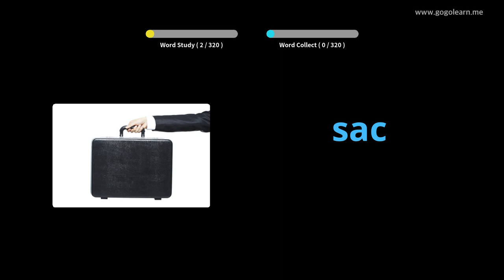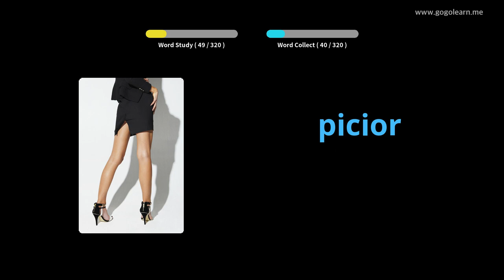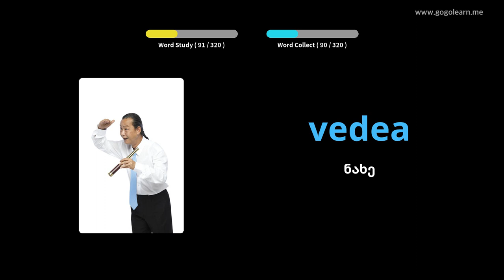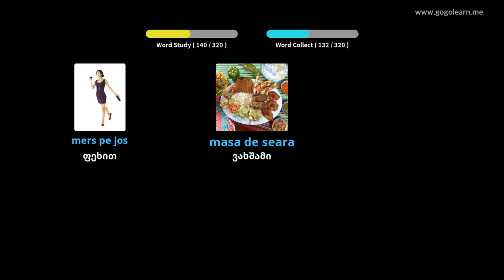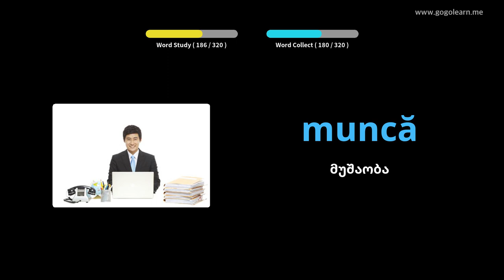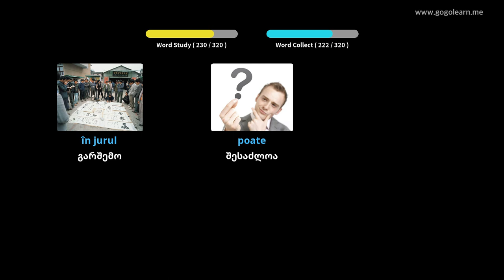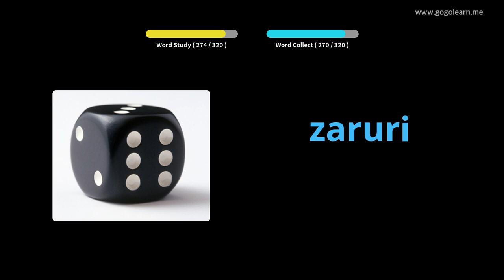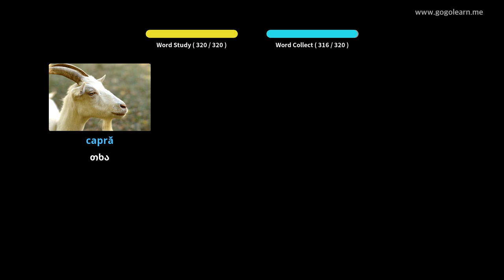რუმინული ლექსიკონის მოსასმენად მართვის დროს | Golearn